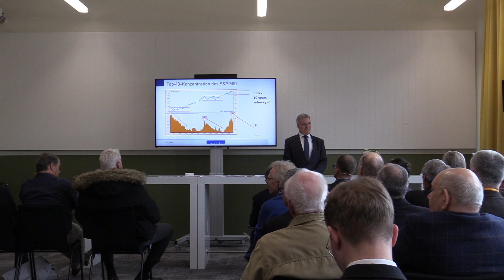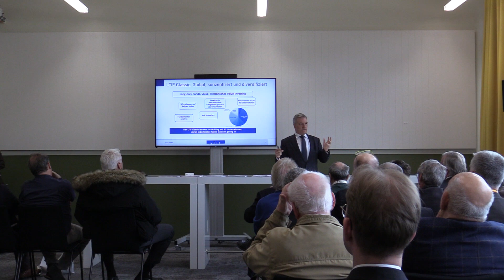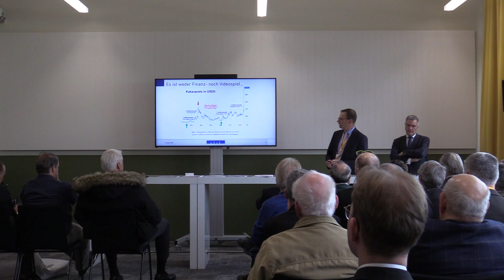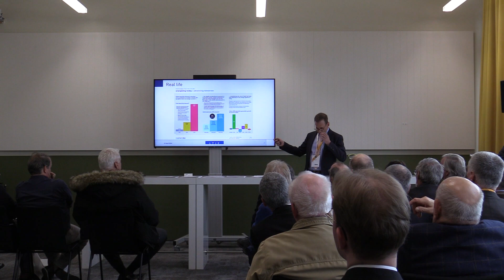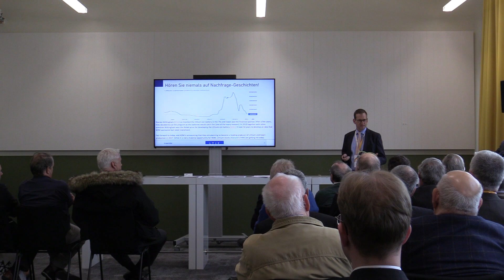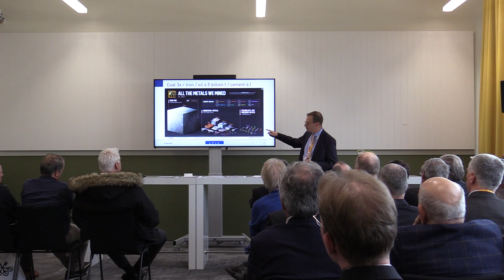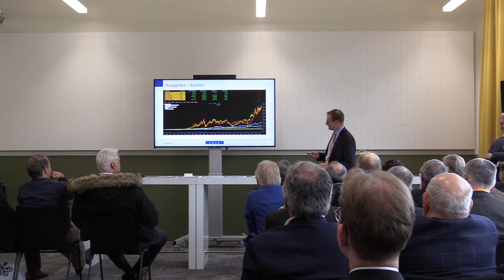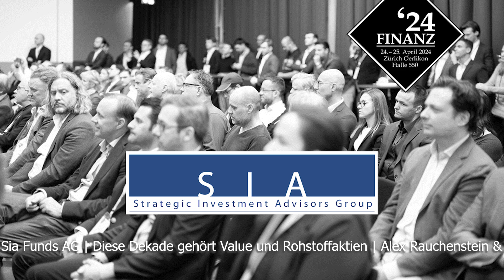FINANZ'24 - Diese Dekade gehört Value und Rohstoffaktien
Thema: Diese Dekade gehört Value und Rohstoffaktien

Speaker: Alex Rauchenstein und Urs Marti